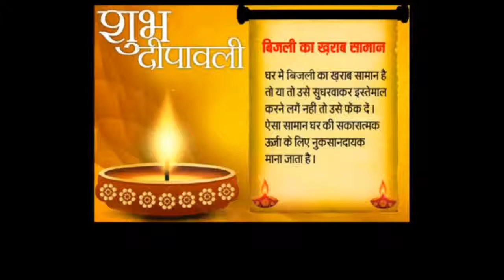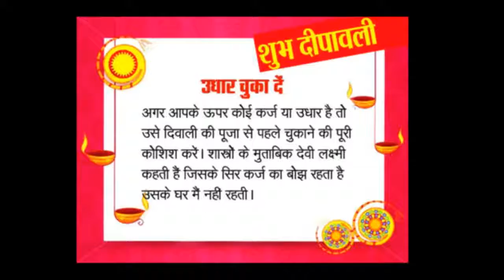Diwali 2016 : दिवाली पर ये विशेष पूजा बदल देगी किस्मत, कभी नहीं होगी पैसों की कमी